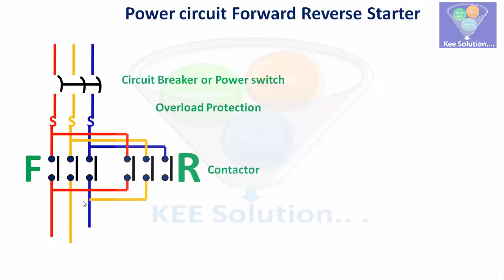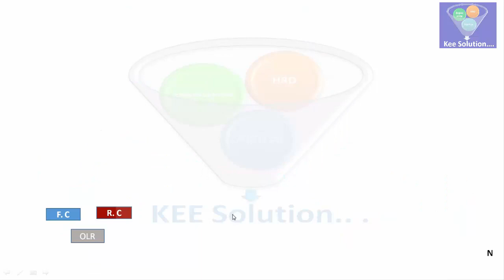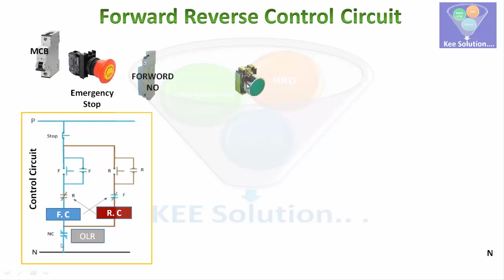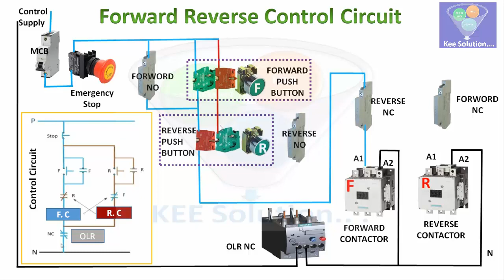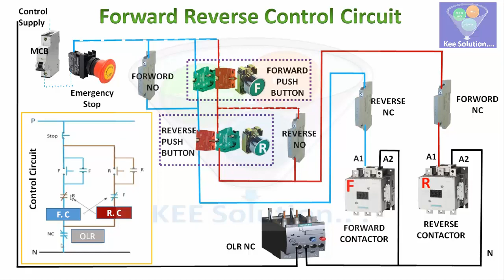Reverse Forward Motor Starter Control Circuit with Diagram | Animation starter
Hey Guys ,
This video will explain you Reverse Forward Motor Starter Control Circuit With Diagram with Animation starter for motors. This video help you to following

1. You can use correct way to install reverse forward starter.
2. You will always remember this with animation.
3. Power connection importance in reverse forward motor starter.
4. Control circuit diagram for reverse forward starter.
5. it help to teach others.
6. It will help to understand basic knowledge on starter.

Star Delta Starter Control Wiring Live Practical Updated Animation in 5 minute and easy to remember

Aagama3i